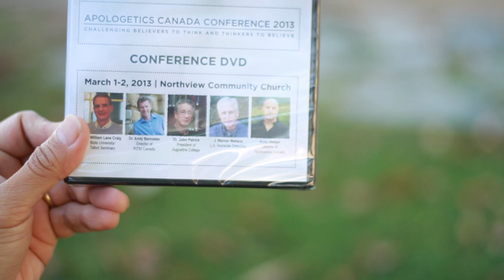Apologetics Conference in a DVD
This DVD contains all the plenary sessions, break-out sessions, notes, slides and other exclusive resources from the Apologetics Canada Conference 2013. To help support our ministry please purchase this